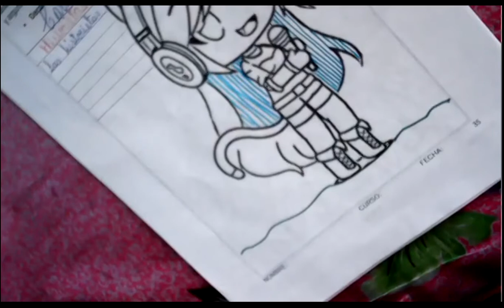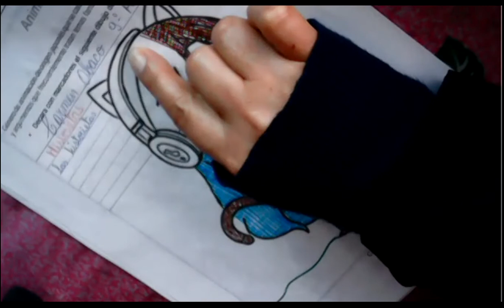9EGB A ECA CARMEN 06ENE2022